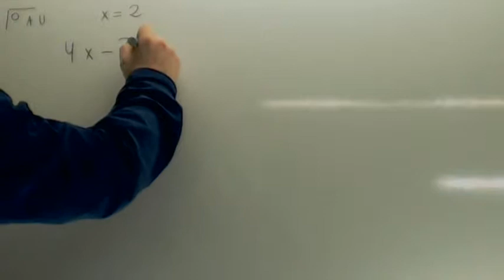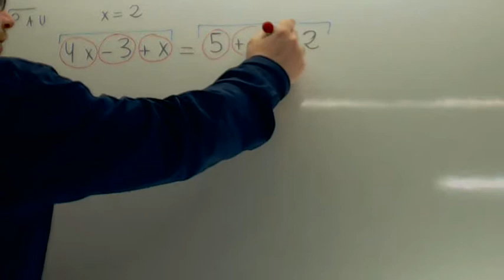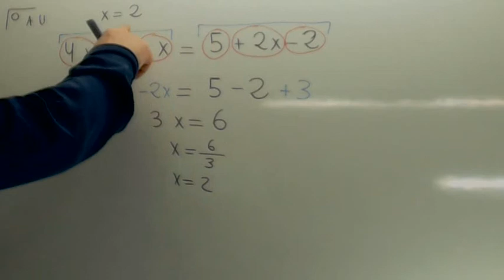Ecuaciones de primer grado 00 Usero